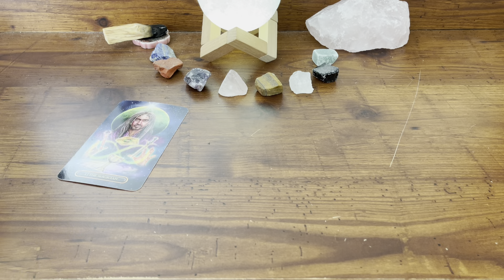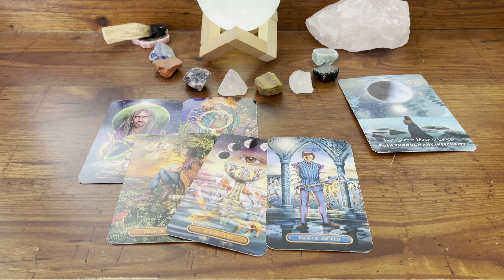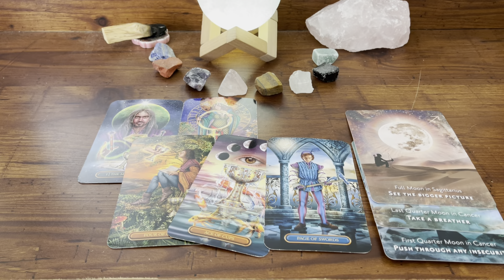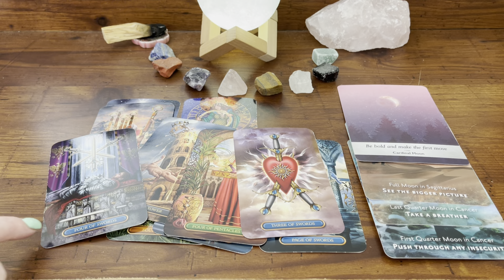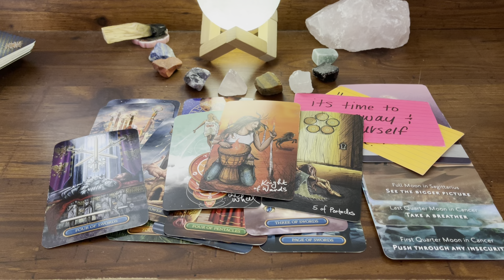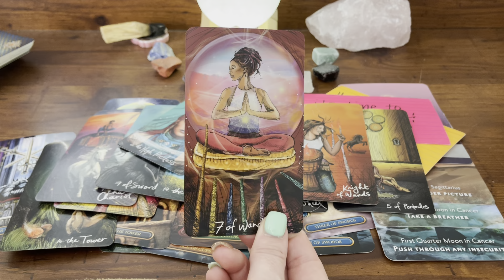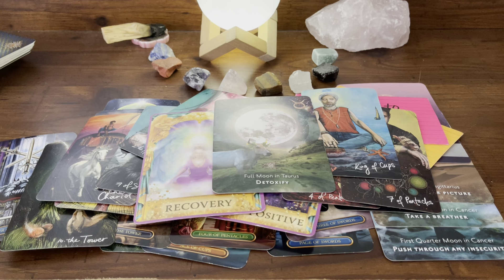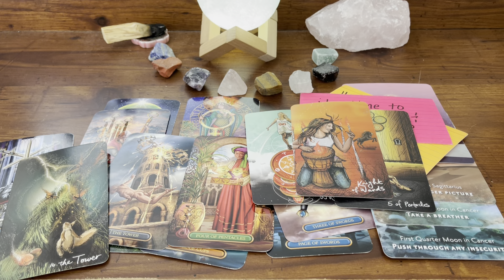PISCES 💕 |BFF| - Your focus is you…but they wanna talk about something.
Welcome to Sweet Soul Tarot! I love YOU very very much. 💗 ⭐️

At the moment, I am NOT offering personalized readings.

Amazon Wish List:

Light Seers Tarot
Sacred Forests Tarot
Moonology Manifestation Oracle
Gilded Tarot Royale
Moonology Oracle Deck